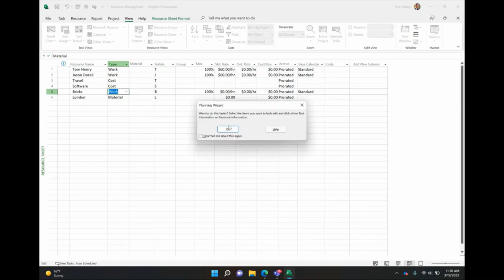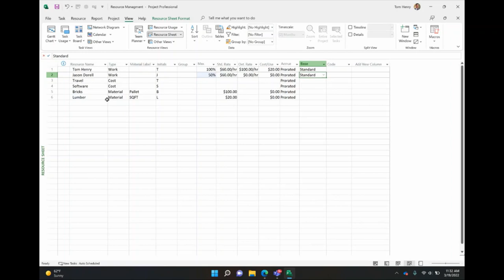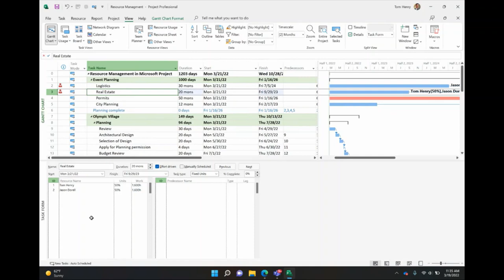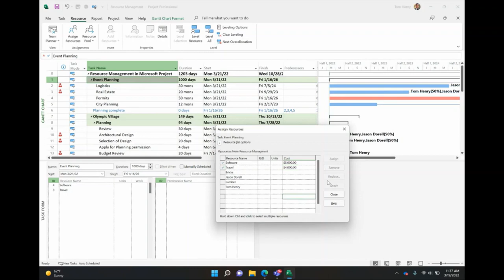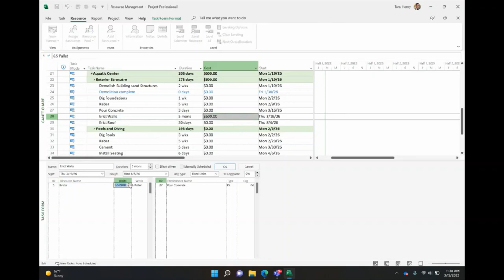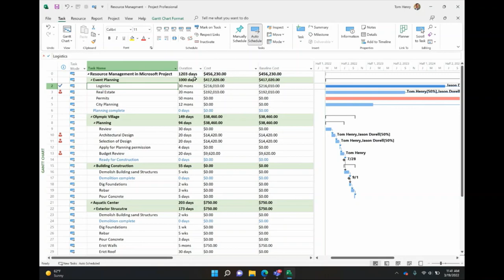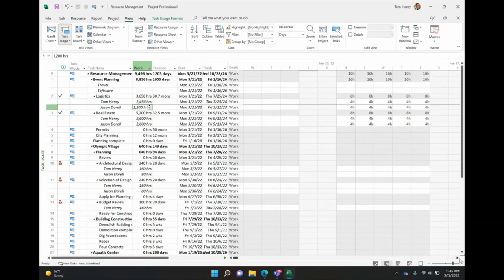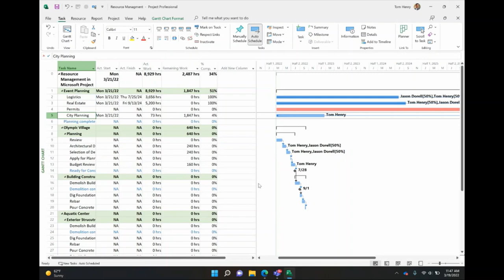Resource Management in Microsoft Project 2022